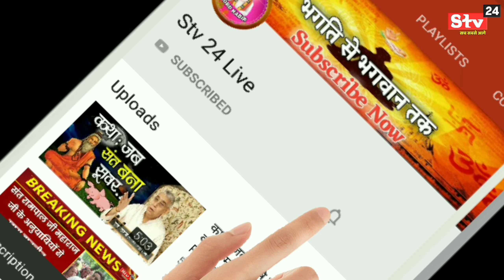आपका गारंटीड मोक्ष होगा यदि मर्यादावत भगति करते रहें | Sant Rampal Ji Maharaj | Satlok Ashram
📱अपना मोबाईल नम्बर व पूरा पता हमें Whatsapp करें :- 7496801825 📱📲